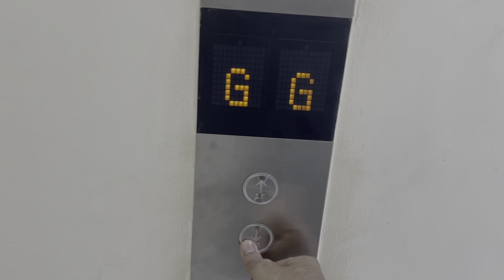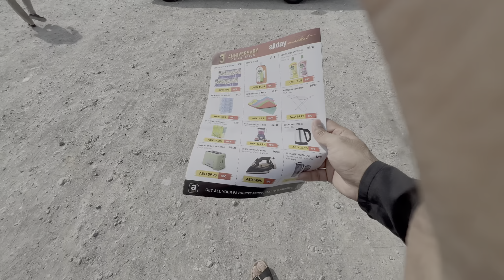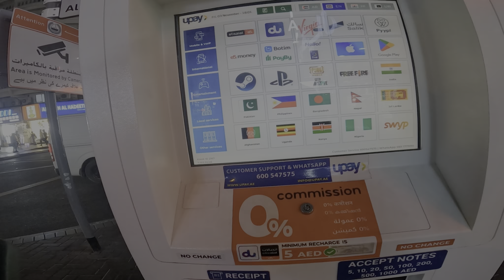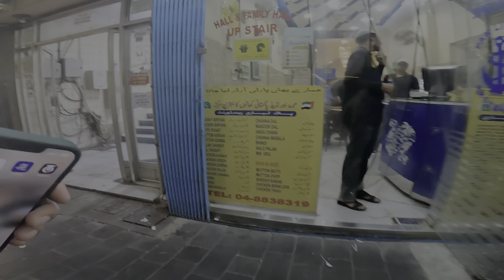Kya Mouse Aagya Biryani Mein ? | Dubai Hasham Rais Vlogs